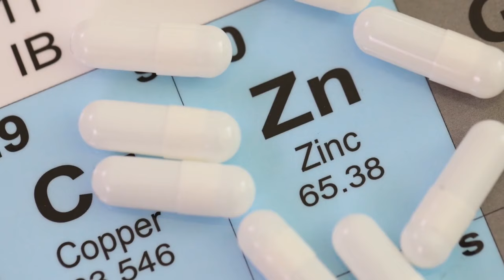How to BOOST Your Testosterone (and Libido)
Today's video covers 10 testosterone and libido-boosting foods that naturally allow you to supercharge your love life! This video talks about libido-boosting foods that can help naturally spice up your love life. Find out which foods can increase your sex drive and improve your overall health! Looking to boost your libido naturally? Check out this video to discover the best libido-boosting foods to incorporate into your diet! @TotalHealthTurnAround, we're here to empower you with information and insights. We encourage you to consult your healthcare provider for any specific health concerns!